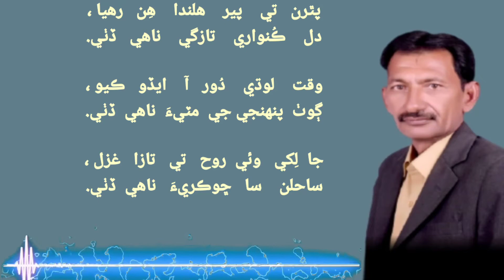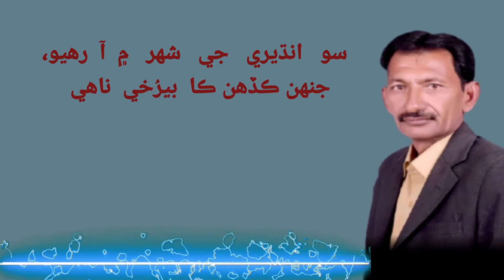Ayoob Khoso || Jo Hak || Shandar Gazal || Baghi Mustafa || Je Awaz me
غزل
ايوب کوسو

وقت  ٿيو   آ  هُوءَ   وري   ناهي  ڏِٺي،
زندگيءَ    ڄڻ    زندگي    ناهي  ڏِٺي.

پنڌ   ساڳيو   درد    جو    آهي   اڃان،
زرد  آسن    ڪا   خوشي   ناهي  ڏٺي.

ڪا خبر  ناهي  اکين   جي  شهر  جي،
ڏينهن   ٿِي    ويا   آرسي  ناهي   ڏٺي.

پٿرن   تي    پير    هلندا    هِن   رهيا ،
دل    ڪُنواري    تازگي    ناهي   ڏٺي.

وقت    لوڌي    دُور   آ    ايڏو   ڪيو ،
ڳوٺ  پنهنجي جي  مٽيءَ  ناهي  ڏٺي.

جا  لِکي   وئي  روح   تي   تازا   غزل ،
ساحلن    سا   ڇوڪريءَ   ناهي  ڏٺي.

سو   انڌيري   جي   شهر   ۾  آ  رهيو،
جنهن ڪڏھن ڪا  بيرُخي  ناهي  ڏٺي